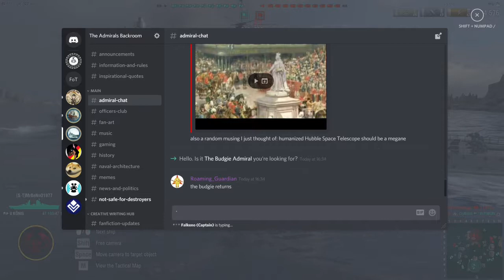World of Warships Ep 10 US Navy in the fight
I got my butt kick, bad, but I'm still kicking and fighting, no matter what!..